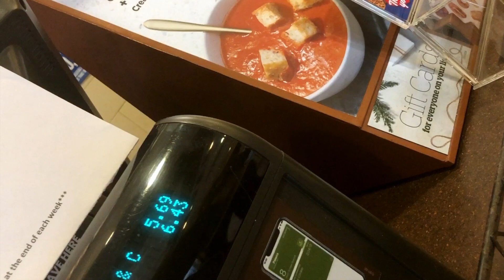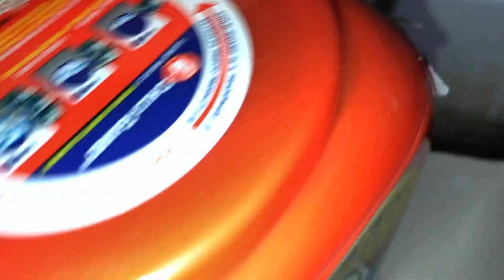🎄LAST MINUTE SHOPPING | VLOGMAS DAY 12 | Athina Carloina🎄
My Links:
Beauty Instagram:   @athinacarolina
Personal Instagram:    @athinacarolinaa
Buddy’s Instagram:     @thejrtbuddy